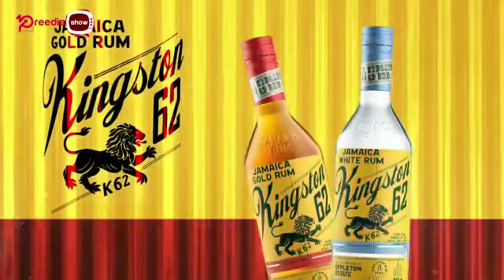University student Alwain Bisasor talks about pursuing his degree while operating his own business.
Pree Dis Episode 529 part 3

This episode of Pree Dis show with host Chrisandra Williams was shot on location in St. Ann's Bay, Jamaica.

In this segment, university student Alwain Bisasor talks about pursuing his marketing course at the University of the West Indies while operating his very own Waffle catering business.

Facebook.com/preedisshow